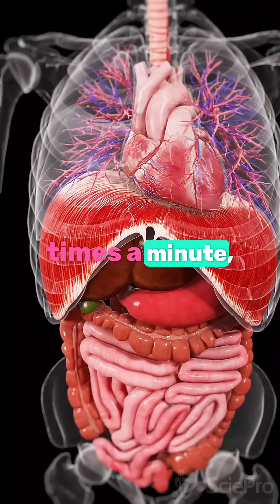8 animal facts you were never supposed to know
You think you know animals?
Wait till you hear these 8 bizarre facts…
Fact #4 might blow your mind.
1. Humans smell with their noses — but snakes? They use their tongues.

2. The total weight of all the ants on Earth… equals all the humans combined. Creepy balance.

3. Bats are flight-only creatures — they can’t walk because their leg bones are too fragile.

4. Cut off a flatworm’s head… it’ll grow a new one with all the old memories still intact.

5. A hummingbird? It literally weighs less than a coin.

6. Cats can’t taste sweets. Yup — your furry friend is immune to dessert cravings.

7. Your heart beats about 72 times a minute… but a lizard’s? Over 1,000 times!

8. Snakes can sense earthquakes… from 75 miles away — and 5 days before they hit.